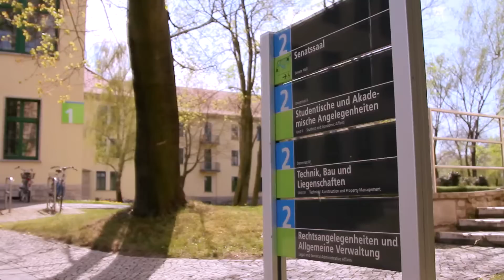Studieren im Grünen: Die Mischung aus Theorie und Praxis macht mich fit fürs Berufsleben.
Martin Schütze ist 27 Jahre alt, kommt aus Dresden und studiert Ingenieurökologie an der Hochschule Magdeburg-Stendal.